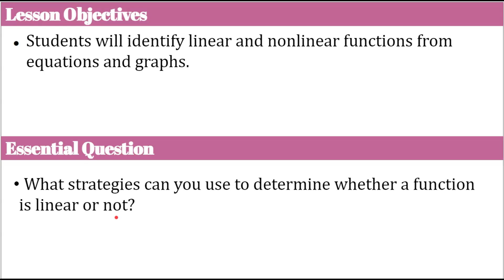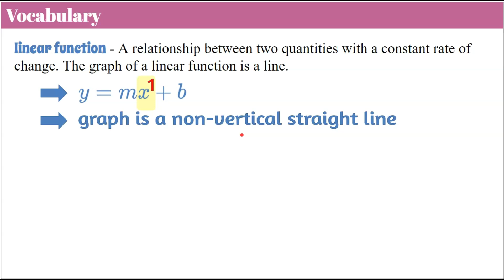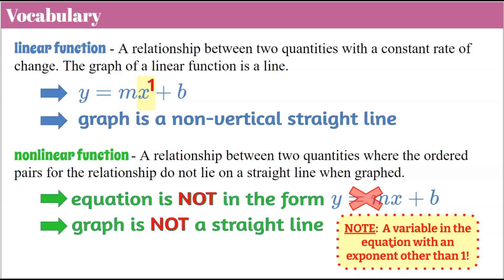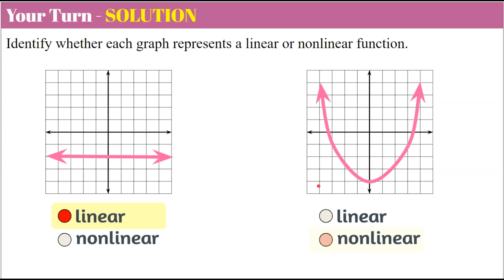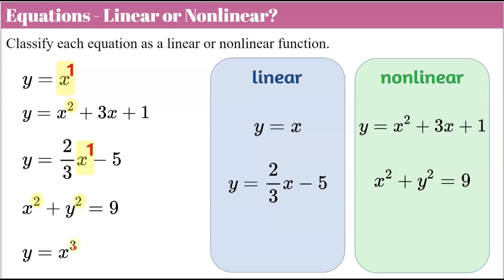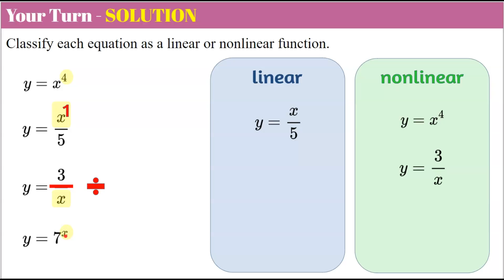Classify Graphs & Equations as Linear or Nonlinear | 8.F.A.3 | Grade 8 Math 💗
In this video math lesson we will learn how to classify graphs and equations as linear or nonlinear functions.  We will define a linear function as a relationship between two quantities with a constant rate of change. The graph of a linear function is a line.  We will review two important characteristics of a linear function.  The graph of a linear function will be a straight non-vertical line.  The equation of a linear function can be written in the form y=mx+b.  We will define a nonlinear function as a relationship between two quantities where the ordered pairs for the relationship do not lie on a straight line when graphed. The graph of a nonlinear function will NOT be a straight line.  The equation of a nonlinear function cannot be written in the form y=mx+b and will have a variable with an exponent other than 1.  Student practice is included where we will identify graphs as linear or nonlinear.  We will also practice classifying equations as linear or nonlinear.  Exemplar solutions are modeled and explained.

Purchase Guided Notes for students to use while they watch this video OR while you instruct using the animated Google slides

Purchase a set of animated Google slides used to create this video

00:00 Introduction

Functions
Define, evaluate, and compare functions.
8.F.A.3  Interpret the equation y = mx + b as defining a linear function, whose graph is a straight line; give examples of functions that are not linear.